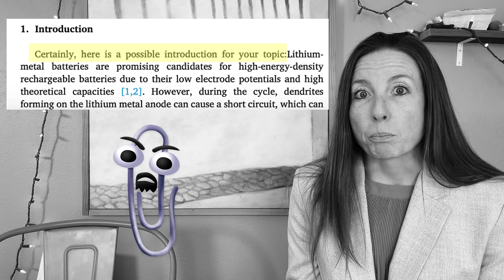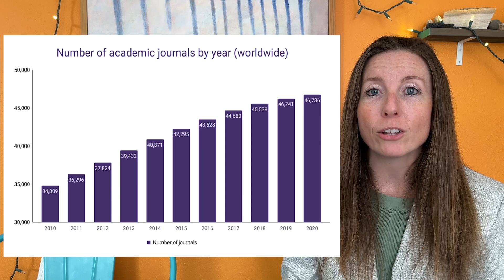Rage against the machine: The rise of AI in academic writing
Thanks to freesound.org users who uploaded sound FX: ryansnook and humanoide9000